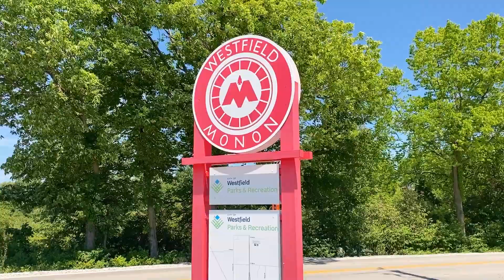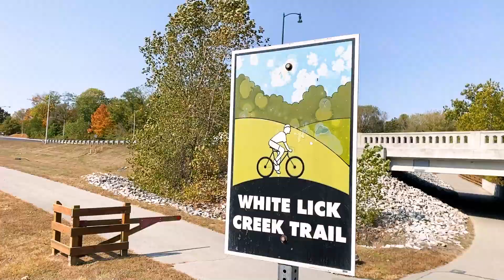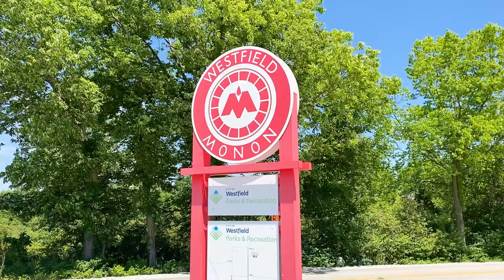The Bummer About The Indianapolis Monon Trail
The bummer about the Indianapolis Monon Trail... is it all good?  The Monon Trail that goes through Indianapolis, Carmel, and Westfield is incredibly long and has tremendous appeal to most people. There are a number of things to do and see along the way.  But, is it all good? Are there any negatives? We'll explore the Monon Trail in Indianapolis and what my be disappointing in this video.